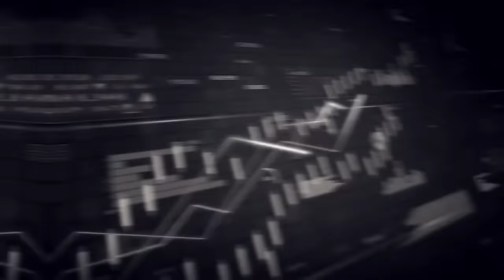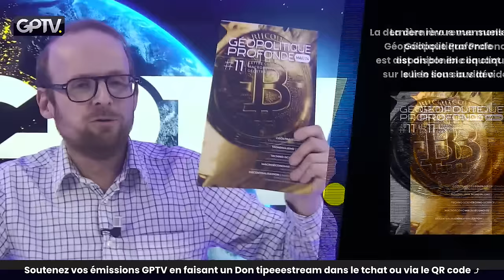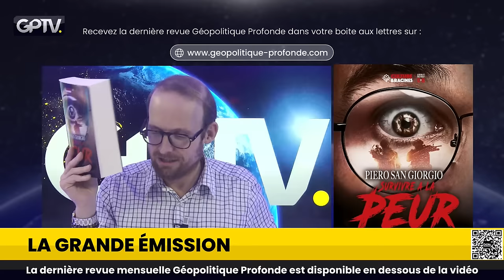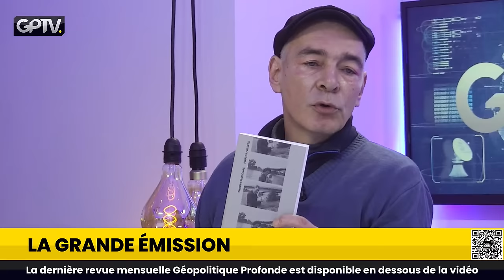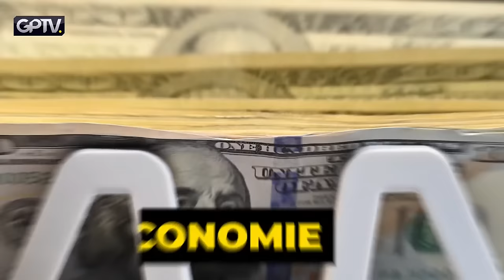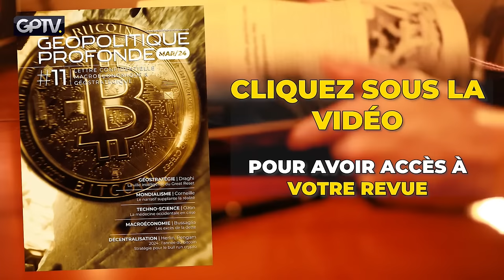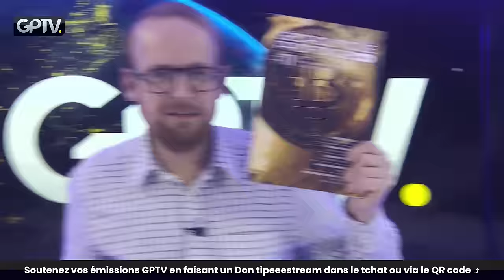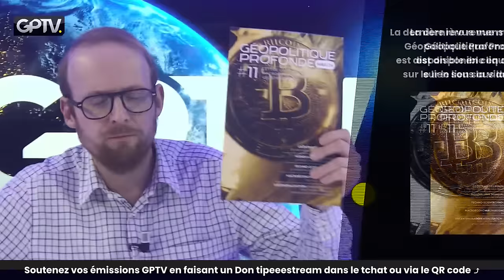SE PRÉPARER À LA 3e GUERRE MONDIALE | PIERO SAN GIORGIO | GÉOPOLITIQUE PROFONDE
Dans un monde où les tensions géopolitiques s'intensifient et où l'ombre d'une potentielle troisième guerre mondiale plane, le livre de Piero San Giorgio, "Survivre à la peur", offre une exploration profonde de la peur en tant que phénomène scientifiquement analysable, démontrant comment elle peut être instrumentalisée dans une dynamique de contrôle des populations. Cette œuvre intervient dans un contexte où le régime, ou l'État, est souvent perçu comme imposant un narratif de crise et de guerre, non pas comme une simple mesure préventive, mais comme un moyen de renforcer son emprise sur les citoyens.

Le pouvoir, dans sa quête incessante de maintien et d'expansion, semble instrumentaliser la peur pour ses propres intérêts. Cette manipulation soulève des questions essentielles sur la confiance que l'on peut encore accorder à l'État. Est-il un pilier de sécurité ou plutôt un ennemi insidieux qui, sous couvert de protection, érode les libertés individuelles ?

Dans cette optique, l'avenir que l'on peut envisager oscille entre deux extrêmes : une réalité à la "Mad Max", où le chaos règne et où la loi du plus fort est la seule règle, et un futur dystopique où chaque aspect de la vie est régulé, surveillé et contrôlé. La question de la survie dans un monde qui s'achemine inexorablement vers l'un de ces futurs devient alors prépondérante. Comment préparer sa survie face à un effondrement sociétal, une crise économique globale, ou pire, une guerre nucléaire ? La capacité à se sustenter, à se protéger et à maintenir une autonomie, tant alimentaire qu'énergétique, semble plus pertinente que jamais.

Cependant, au-delà des scénarios catastrophiques, la réflexion de San Giorgio nous incite à comprendre la peur non comme une fatalité, mais comme un élément que l'on peut appréhender, analyser et, ultimement, sur lequel on peut agir. Cela implique de dépasser la manipulation narrative gouvernementale et d'adopter une perspective critique vis-à-vis des informations qui nous sont fournies.

Il est impératif de cultiver une résilience individuelle et collective face aux stratégies de tension, tout en envisageant des solutions concrètes pour une société plus durable et équilibrée. Cela peut se traduire par la création de groupements d'intérêt qui prennent en charge de manière autonome des aspects cruciaux de la vie en société, tels que la formation, la qualification professionnelle ou encore la sécurité sociale.

Face à la possibilité d'une guerre civile ou étrangère, la projection de la société doit s'orienter vers la construction et non la destruction. La dynamique de construction, malgré une société qui semble en proie à une fureur destructrice, doit s'articuler autour de valeurs de collaboration, de solidarité et de respect mutuel.

❤️ Recevez la nouvelle REVUE mensuelle directement dans votre boite aux lettres
⚔ SOUTENEZ vos émissions GPTV avec un DON pour nous aider dans le combat ou avec Tipeee Stream

00:00:00 Introduction
00:01:00 La manipulation de la peur
00:05:02 L'impact de la peur sur la santé
00:09:11 La peur comme outil de contrôle
00:13:01 La corruption et l'incompétence des États
00:21:53 Manipulation des émotions
00:24:02 Influence de la culture populaire
00:27:00 Gestion de la peur
00:34:12 Courage et prise de risque
00:44:09 Manipulation des perceptions
00:49:01 Crise économique et dette
00:55:09 Révolution et effondrement économique
01:06:19 Crises et effondrements historiques
01:07:09 Guerre en Ukraine et ses conséquences
01:07:45 Changement de régime et révolution
01:09:07 Expériences personnelles et manifestations
01:10:01 Inquiétudes pour l'avenir et solutions possibles
01:27:36 Observations sur les élections russes
01:28:02 Systèmes de vote et confidentialité
01:29:11 Perceptions et égalité dans le vote
01:31:17 Analyse des candidats et de la politique russe
01:35:08 Interaction avec les Russes et la culture
01:39:14 Débat sur l'état actuel de l'Occident
01:49:56 Désinformation et ISK
01:52:25 Sécurité des Jeux Olympiques
01:55:22 Conclusion